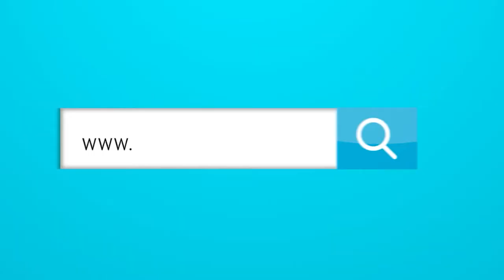Rueda de prensa del mundial de Tenis en Barranquilla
Los organizadores del evento actualizaron la prensa con la programación del mundial No. 38 y la lista principal de jugadores que participarán en el torneo.